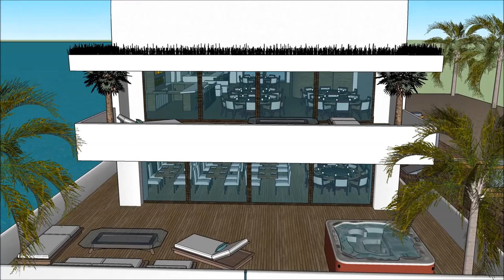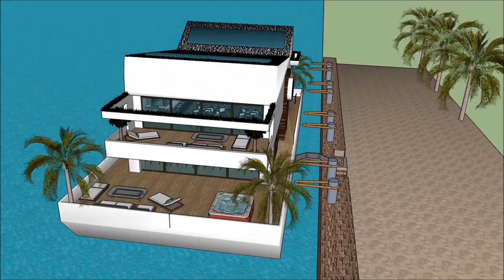casa moderna familiar sims 4 casa moderna Americana Miami ultramoderna does casa bonita have a bar c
The floating house villa houseboatzania launching an innovative high-end luxury yacht floating house villa mansion home design potentially as a display of exhibition of the casa moderna familiar sims 4 casa moderna Americana Miami ultramoderna does casa bonita have a bar c.

The collection of the Floating house villa houseboatzania concept casa moderna familiar sims 4 casa moderna Americana Miami ultramoderna does casa bonita have a bar c consists of high luxury and architectural art pieces in minimalism combined with living on the waterfront of the harbour.

The floating house villa mansion yacht design has the basis to sustain living with high standards and contemporary structural casa moderna familiar sims 4 casa moderna Americana Miami ultramoderna does casa bonita have a bar c with numerous of prospects for excessive living and celebrating the desire of life worldwide: